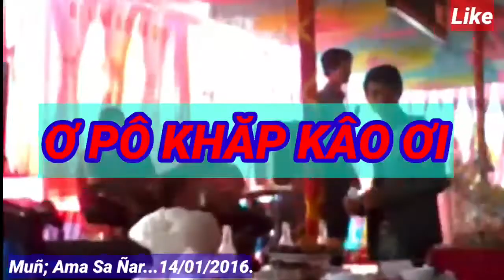🔴Ơ PÔ KHĂP KÂO ƠI / Cover / Ama Sa Ñar...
ede music...
htt#edemusic~đega~channel~tong hop.